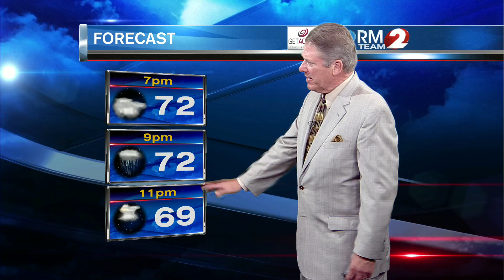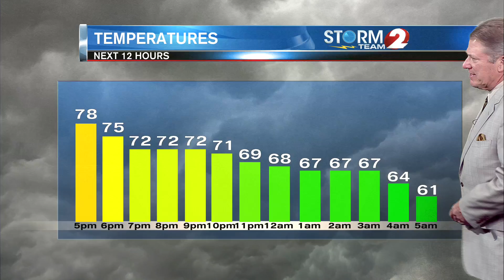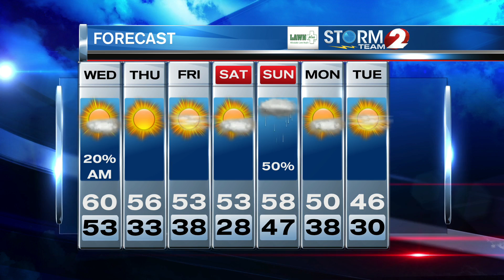Storm Team 2 Forecast